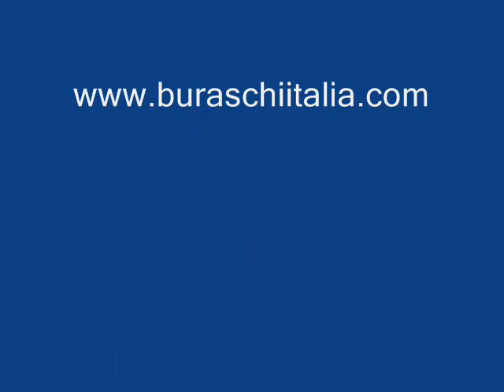BURASCHI RP5BR PN-CAMOUFLAGE NETTING-